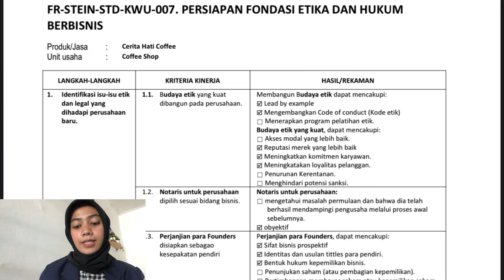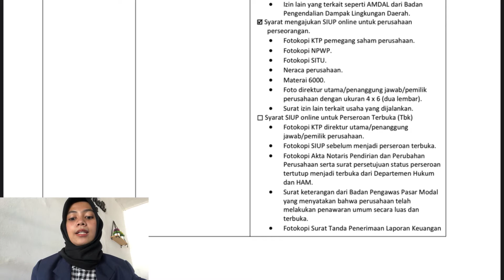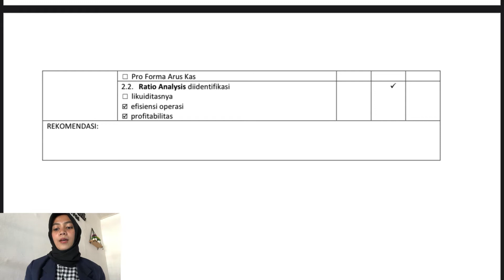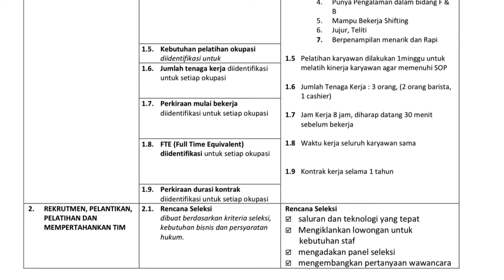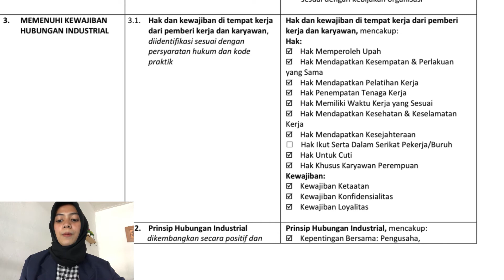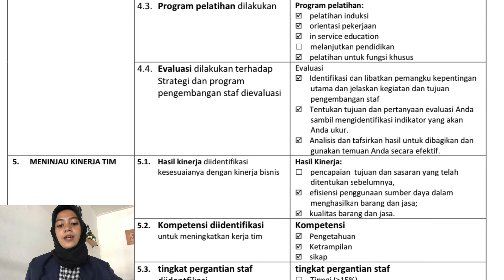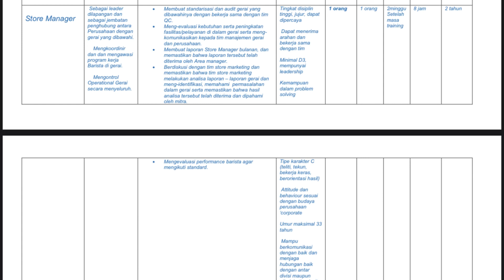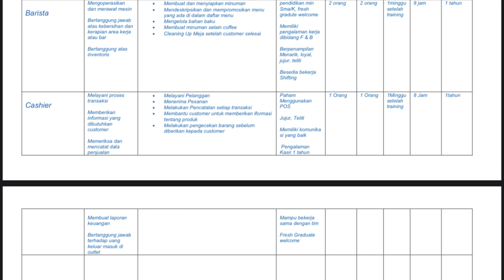KWU II Buku Kerja bagian 1,2,& 3 | Annisa Zahra Putrie 2190302110 B1